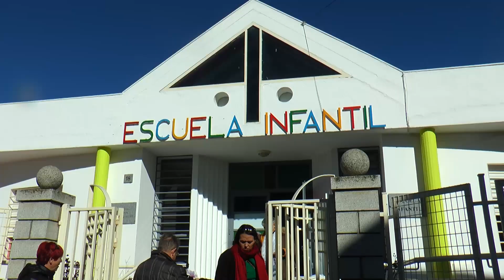Carnaval Guardería 2018.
Quintana de la serena.